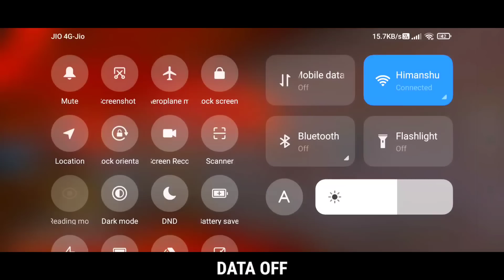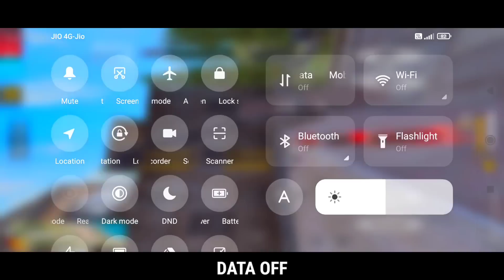Impossible 🎯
💋 Inspiration Ruok

training ground big muncher monster
double m1887 enter
dj alok
lone wolf
training
one placeff
free fire
ff
free fire tik tok
TikTok ff